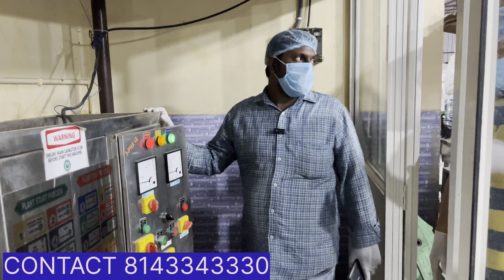Hyderabad biggest water plant, spring life, mineral water, ￼ wholesale, high-quality best price🔥🔥🔥🔥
Hyderabad famous Spring life mineral water
Quick service, high-quality best price package, drinking water

Plant address
Plot number 28
Lakeview colony
Laxmiguda
Hyderabad
Telangana

My mobile number is 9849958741. You can also chat with me on WhatsApp. Thank you.

Spring life packaged drinking water
Good quality, best price, quick service
All sizes available, 5 L, 2 L, 1 L 250 ML available here

Spring life
Also
Premium water bottles available here for parties and functions.
Spring life, also energy drink available here
Please contact